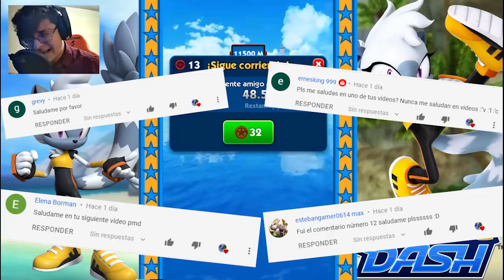⭐ EL NUEVO PERSONAJE DE SONIC DASH❗ DIVERSION CON TANGLE❗